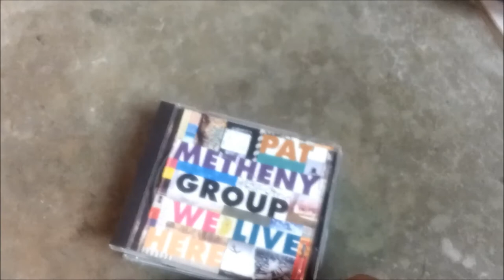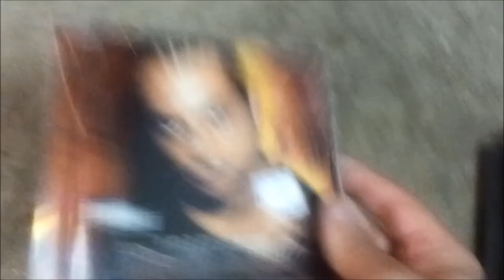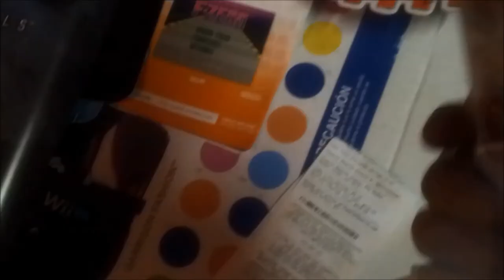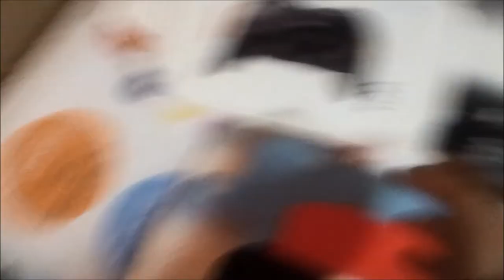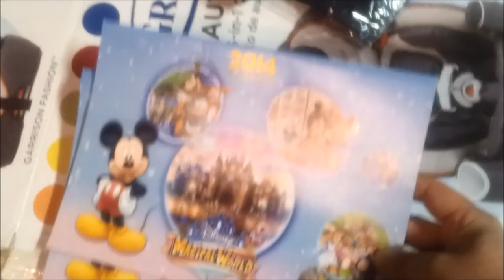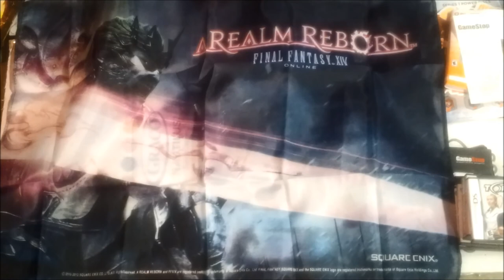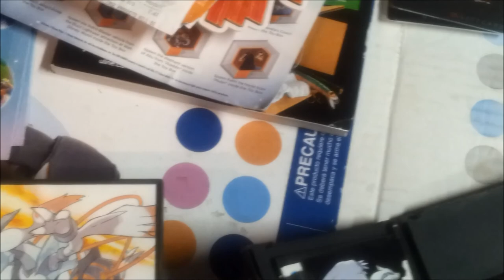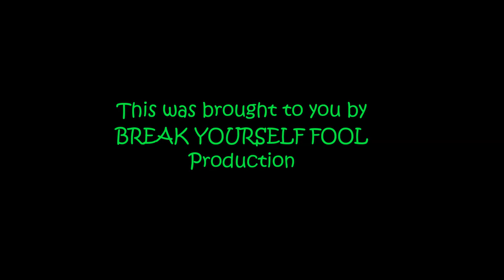Ep. #8 Gamestop Rescues - Mega Haul Part 1 of 3!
First part of my Mega Haul and there are some cool items I find.